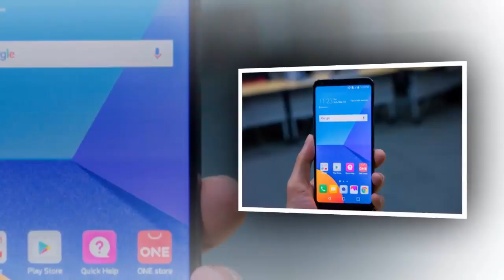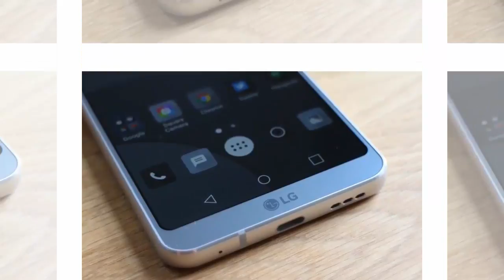LG G6 to Launched in India: All You Need to Know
The LG G6 flagship smartphone has been launched in India,The new LG G6 smartphone will be available exclusively on Amazon India for online sales. the LG G6 runs on the 14nm Qualcomm Snapdragon 821 SoC, an year-old offering, compared with the Samsung Galaxy S8 and its 10nm Qualcomm Snapdragon 835 SoC (or 10nm Samsung Exynos 8895 SoC). It will be available in Astro Black and Ice Platinum colour variants in India.